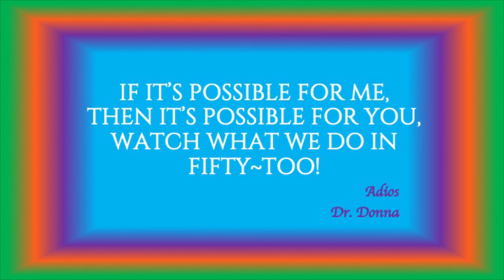Lyndon B Johnson Taking Charge Book Review By: Dr.Donna Thomas - Rodgers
In Week 33’s Fifty - Too Dr. Donna Thomas - Rodgers provides analysis on Lyndon B. Johnson’s transcripts; the results will surprise you!

Week 33 Book:
Who Moved My Cheese? By: Dr. Spencer Johnson

Week 32 Book:
Taking Charge By: Michael R. Beschloss

Credits:

Executive Producer: Dr. Donna Thomas-Rodgers
Created by: Dr. Donna Thomas–Rodgers
Production: Glowing Productions
Graphics: Glowing Productions
Music Produced By: Detroit Red
Genre: Red Symphony
Styling: D. Howard